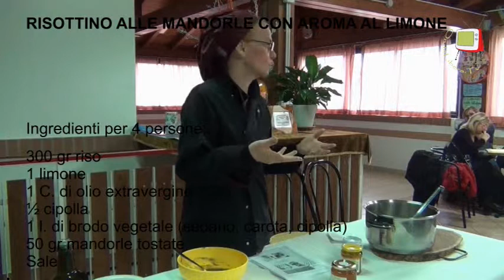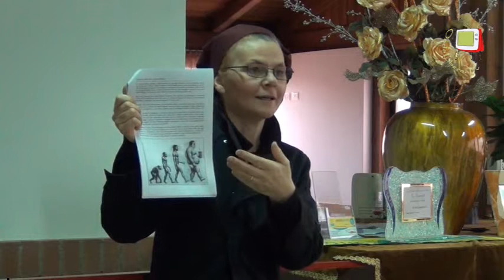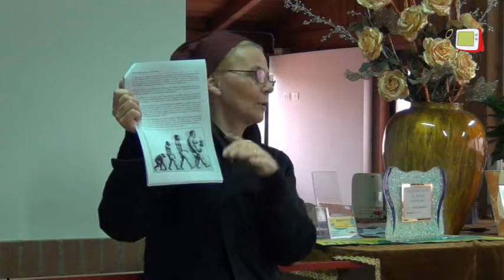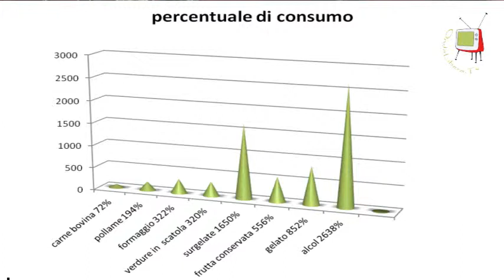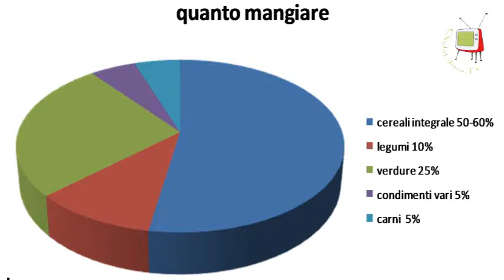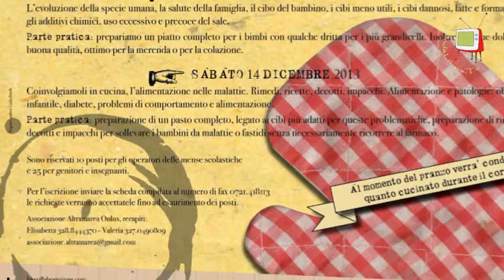Fano - Mangiar bene per Crescere Sani, incontro II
Mangiar bene per crescere sani. Secondo incontro sull'alimentazione, organizzato dall'Associazione Altramarea,  tenuto dalla cuoca Elena Alquati presso il circolo le Fontanelle di Fano. Com'è cambiata l'alimentazione nel tempo e quali sono le conseguenze.